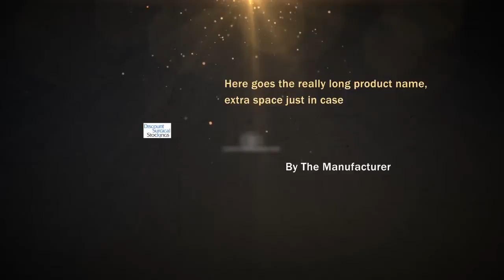Juzo Model # 2001 AD Knee-Hi Short 20-30 Closed Toe - White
Juzo Model # 2001 AD Knee-Hi Short 20-30 Closed Toe - White ** Size IV